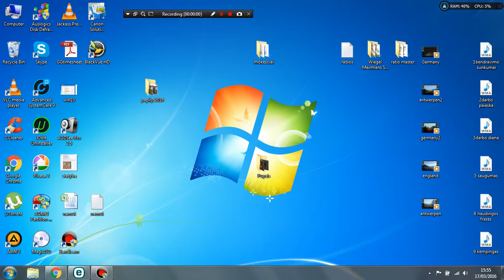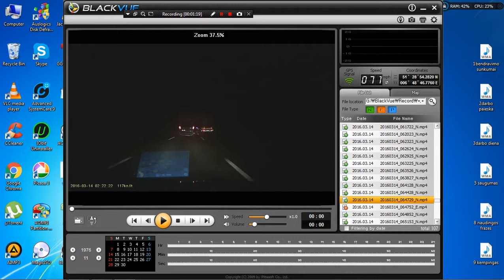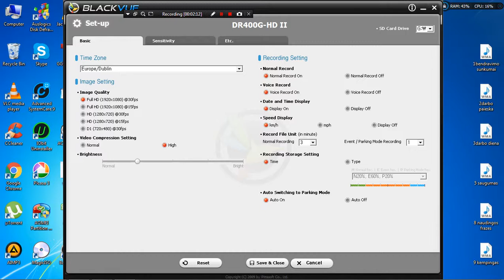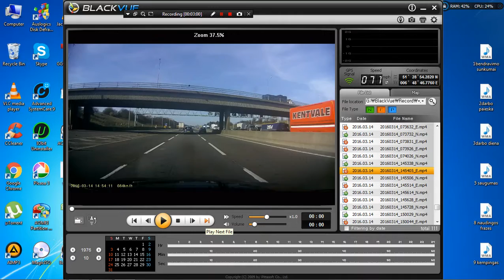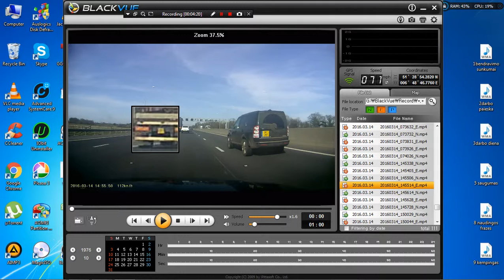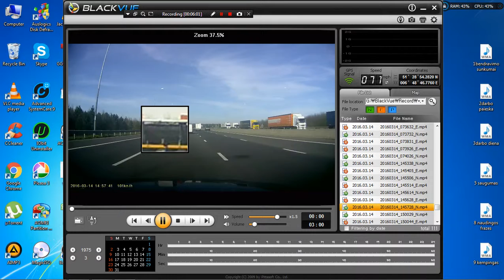BlackVue HD Software